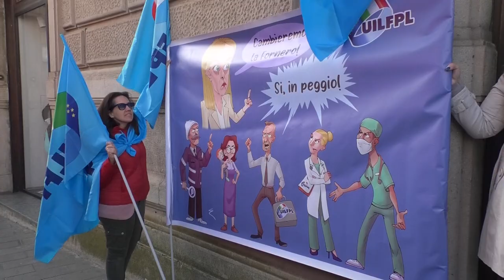Catanzaro | CGIL e UIL in piazza contro le politiche del governo